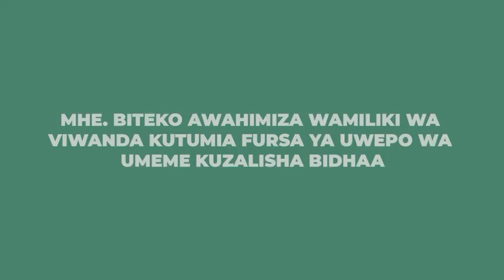MHE. BITEKO AWAHIMIZA WAMILIKI WA VIWANDA KUTUMIA FURSA YA UWEPO WA UMEME KUZALISHA BIDHAA